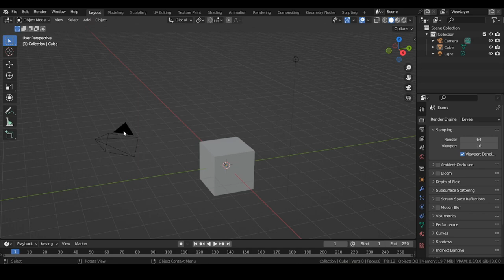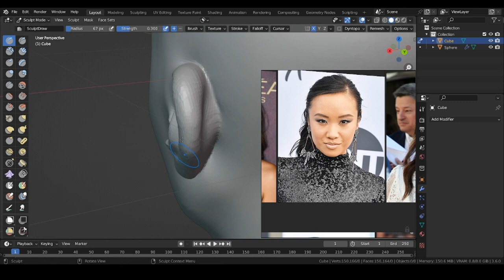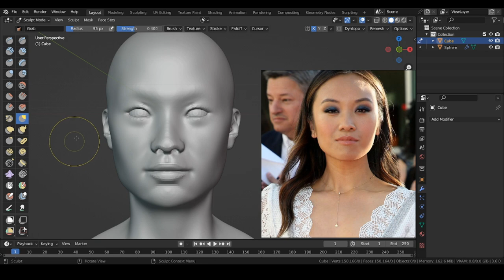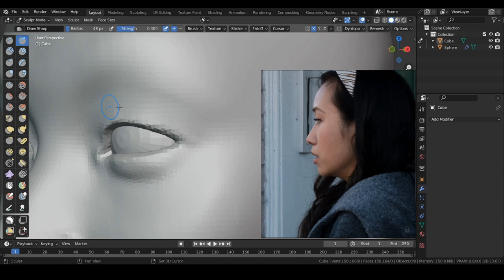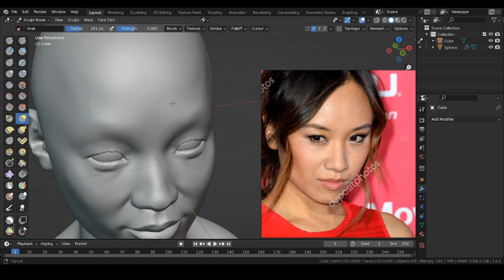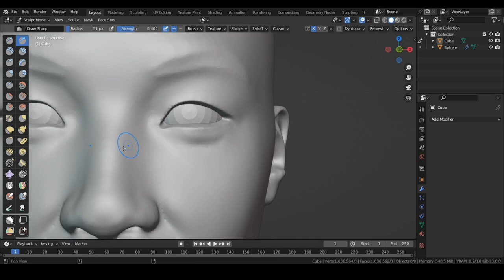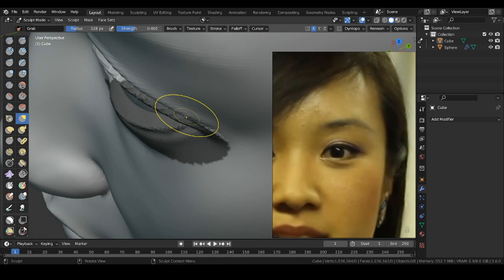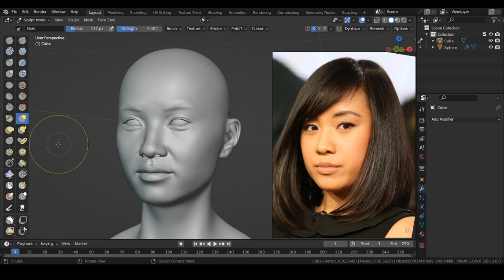Likeness Sculpting time-lapse: Ellen Wong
Time-lapsed sculpt of Ellen Wong in Blender. You may recognize her as Knives Chau from Scott Pilgrim vs. the World.  I found time-lapse videos helpful as I was learning Blender, so I want to share my progress so that others may benefit. This was a 3 hr sculpt.

If anyone is interested, the .blend file and references are available in my Gumroad

00:00 - Preview
00:16 - Default cube
00:36 - Remesh to 0.053m
03:43 - Remesh to 0.013m
25:39 - Check against references
30:36 - Remesh to 0.005m
42:03 - Final sculpt turntable